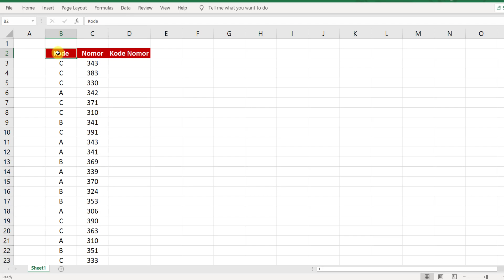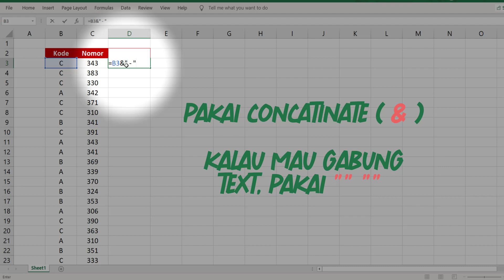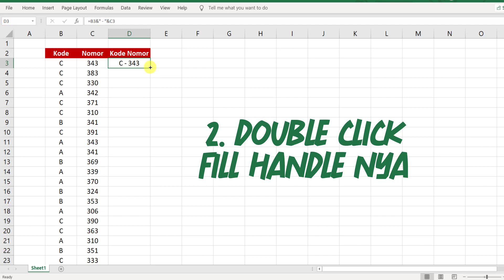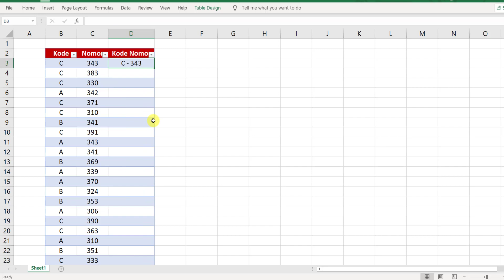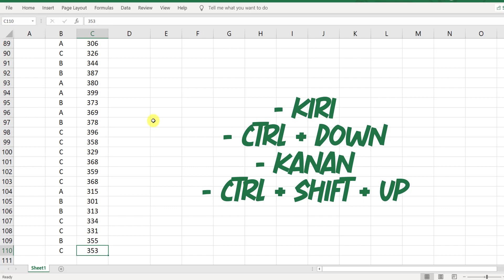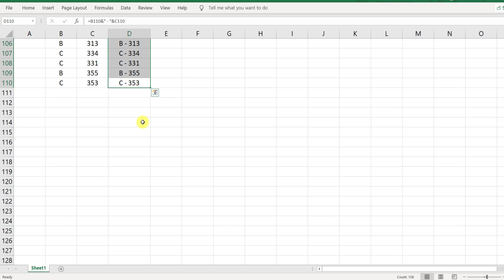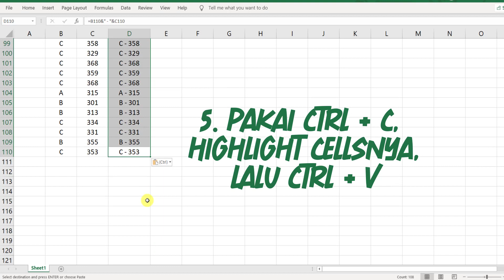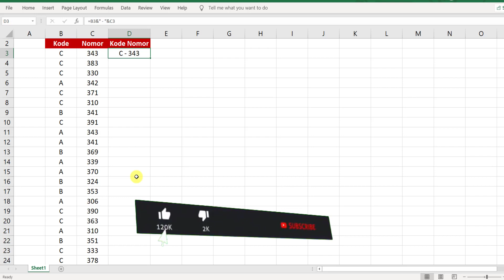Copy Formula di Excel dengan Cepat!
Copy Formula di Excel dengan Cepat. Hi temen temen, yuk kita bahas cara cara copy sebuah formula ke cell lain. Kadang kan temen temen punya data yang panjang banget baris nya, terus mau copy cell nya ke bawah, nah ini adalah beberapa cara yang bisa temen temen pakia yah.

--- Chapters di video ini ---

00:00 - Yuk Kita Mulai
00:46 - Cara Gabung 2 Kolom dengan Rumus &
01:21 - Copy Menggunakan Fill Handle dan Di-drag ke Bawah
02:07 - Copy dengan Double Click FIll Handle
02:31 - Copy melalui Ctrl + T (Bikin Tabel dulu yah)
03:42 - Copy melalui Shortcut Ctrl + D
04:46 - Copy dengan Ctrl + C dan Ctrl + V (tapi highlight dulu)
05:26 - Summary